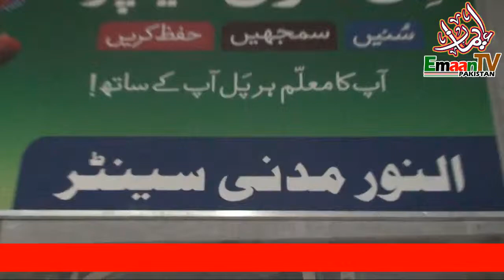quran pak, islamic products, islamic books, Ummrah & Hajj Accessories korangi 4 karachi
islamic shop. quran pak, islamic products, islamic books, Hajj And Umrah Kit Karachi - Clothing, Luggage & Accessories. Men's Ahram for Ummrah & Hajj. ladies eskaf available al noor madani center korangi no 4 karachi pakistan. on Emaan TV Pakistan
Emaan TV Pakistan is a Islamic Channel on Youtube
Alhamdulillah: In this channel we are present every videos related of Islamic topic
We want to serve of Islam and Muslim Ummah through our Emaan TV Pakistan
We request to our viewer please everyday watching Emaan TV
We hope you will likes our videos
JAZAKALLAH